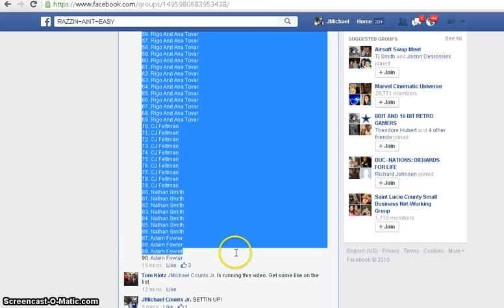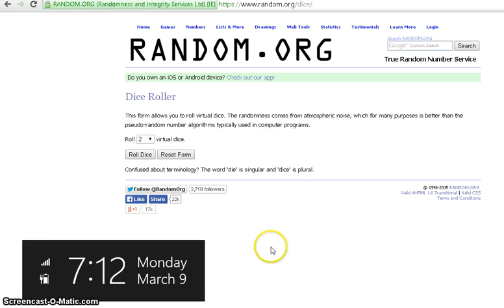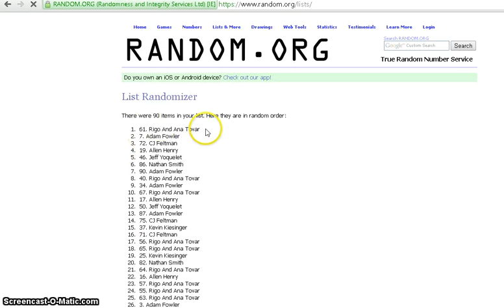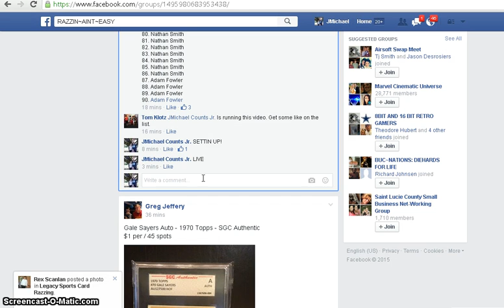MAIN FOR CAM ROOKIE AUTO